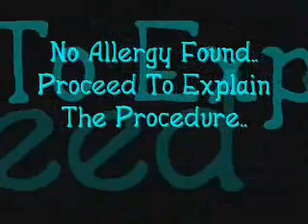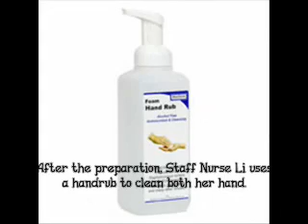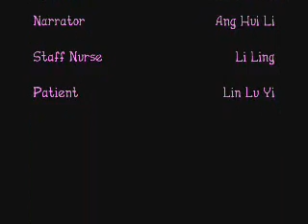Final With Song